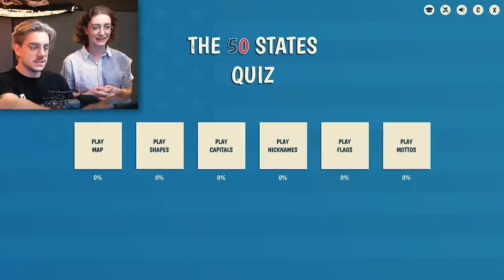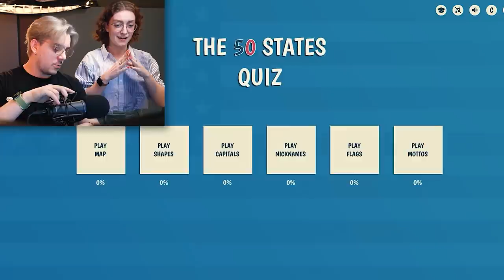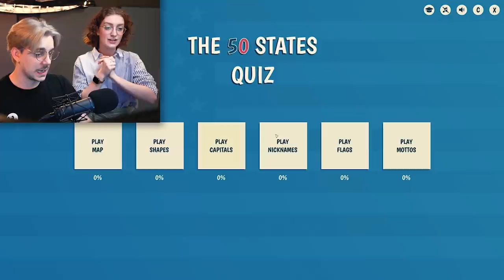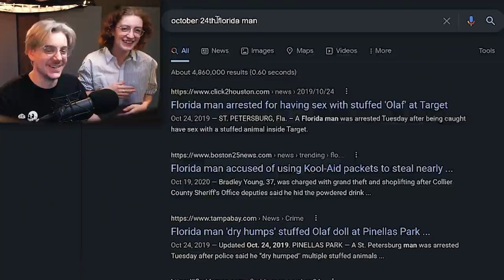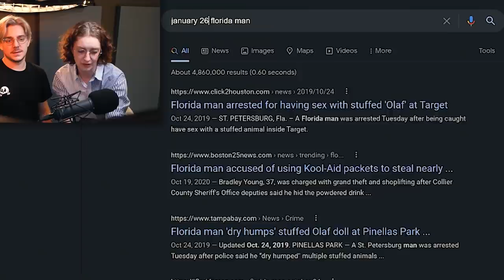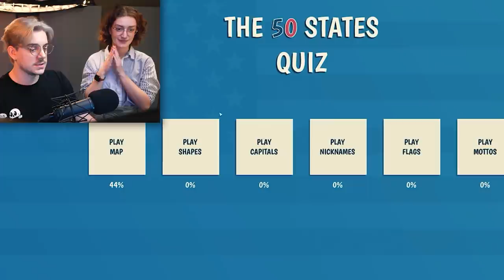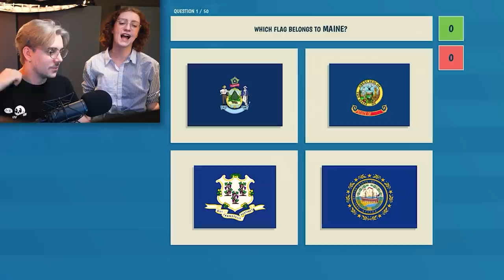canadian tries to guess ALL 50 STATES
Do canada know usa? do usa know canada? me no know.,